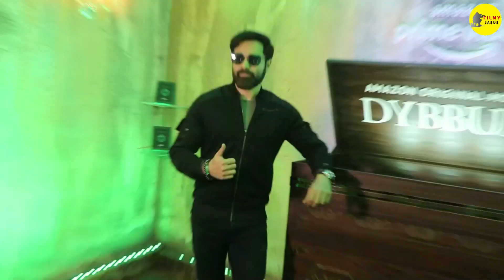Main Khiladi Video Song Selfiee Movie | Akshay Kumar | Emraan Hashmi | Diana Penty | Nushrat